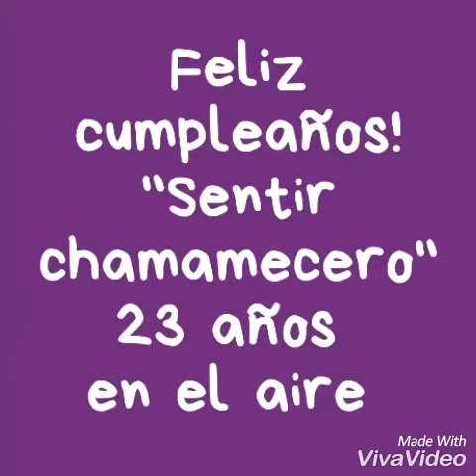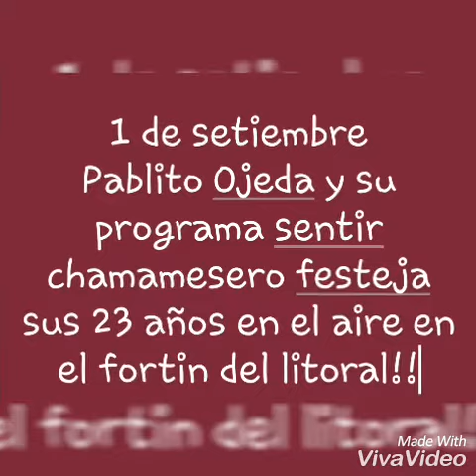Invita Pablito ojeda ibarreta